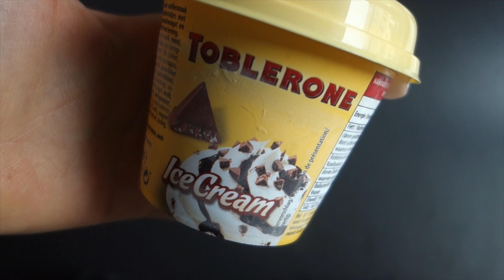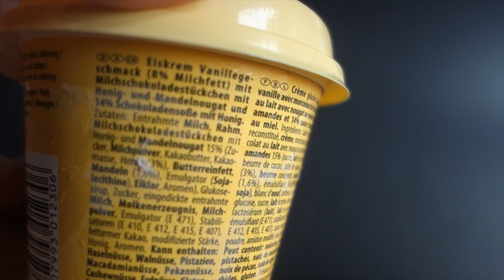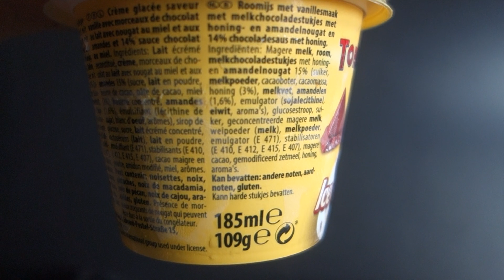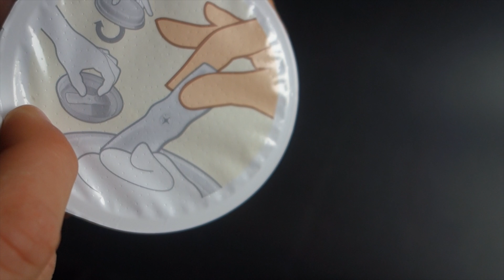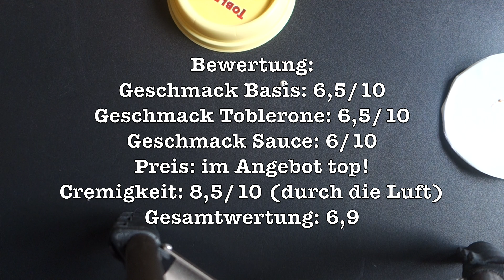TEST - Toblerone Eis im Becher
Ihr habt gewählt! Nicht nurwelches Eis Video heute hochgeladen wird hoffe ich :D ... Nächste Woche ist dieses Eis im Angebot bei Aldi für 0,99€.